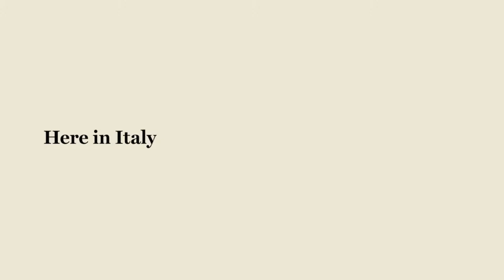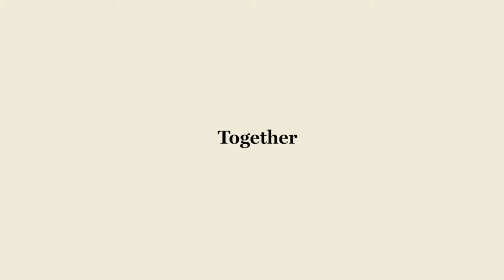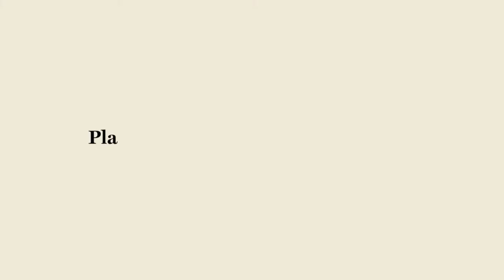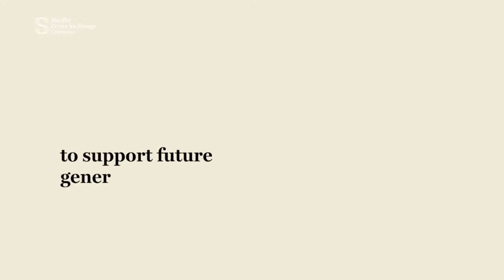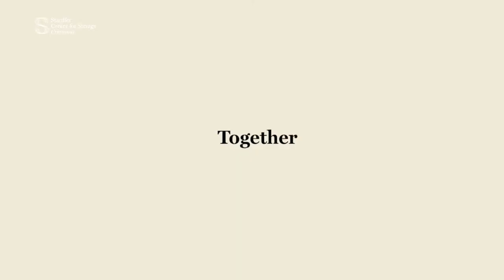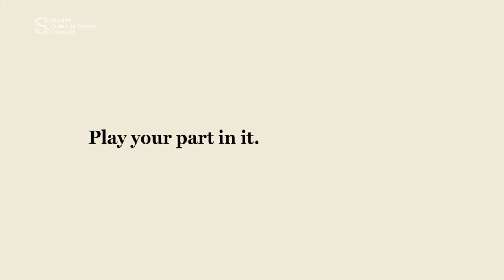Stauffer Talks: Viktoria Mullova & Matthew Barley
The Stauffer Center for Strings presents "Stauffer Talks": a series of live-streaming conversations featuring some of the most important international artists talking about creativity, research and innovation in music.

On Thursday 31st March at 6pm join the conversation online between the Director General of the Stauffer Center for Strings Paolo Petrocelli and the iconic violinist Viktoria Mullova, alongside with the multifaceted cellist and creator Matthew Barley. In live streaming from the Sala Stradivari of the Stauffer Center, the Talk will be all about actuality and change in the world of classical music.